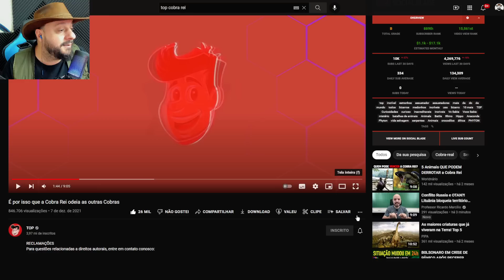Cobra Rei devora outras cobras | Biólogo Henrique Reage ao Canal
The king cobra (Ophiophagus hannah) is a large elapid endemic to forests from India through Southeast Asia. It is the world's longest venomous snake.[2] Adult king cobras are 3.18 to 4 m (10.4 to 13.1 ft) long on average. The longest known individual measured 5.85 m (19.2 ft).[3] It is the sole member of the genus Ophiophagus. It preys chiefly on other snakes and occasionally on some other vertebrates, such as lizards and rodents. It is a highly venomous and dangerous snake when agitated or provoked that has a fearsome reputation in its range, although it is typically shy and avoids confrontation with humans when possible.

The king cobra is a prominent symbol in the mythology and folk traditions of India, Sri Lanka and Myanmar.[6][7] It is the national reptile of India.[8] It is threatened by habitat destruction and has been listed as Vulnerable on the IUCN Red List since 2010

Hamadryas hannah was the scientific name used by Danish naturalist Theodore Edward Cantor in 1836 who described four king cobra specimens, three captured in the Sundarbans and one in the vicinity of Kolkata.[9] Naja bungarus was proposed by Hermann Schlegel in 1837 who described a king cobra zoological specimen from Java. In 1838, Cantor proposed the name Hamadryas ophiophagus for the king cobra and explained that it has dental features intermediate between the genera Naja and Bungarus.[11] Naia vittata proposed by Walter Elliot in 1840 was a king cobra caught offshore near Chennai that was floating in a basket. Hamadryas elaps proposed by Albert Günther in 1858 were king cobra specimens from the Philippines and Borneo. Günther considered both N. bungarus and N. vittata a variety of H. elaps.[13] The genus Ophiophagus was proposed by Günther in 1864. The name is derived from its propensity to eat snakes.

Naja ingens proposed by Alexander Willem Michiel van Hasselt in 1882 was a king cobra captured near Tebing Tinggi in northern Sumatra.

Ophiophagus hannah was accepted as the valid name for the king cobra by Charles Mitchill Bogert in 1945 who argued that it differs significantly from Naja species. A genetic analysis using cytochrome b,[18] and a multigene analysis showed that the king cobra was an early offshoot of a genetic lineage giving rise to the mambas, rather than the Naja cobras.

fonte : wikipedia
A cobra-real (Ophiophagus hannah) é uma espécie de serpente peçonhenta da família dos Elapídeos, autóctone da Ásia meridional e do sudeste asiático, que habita as planícies e florestas tropicais da Índia e da China, bem entre outras nações do sudeste asiático.

Está ameaçada pela destruição do seu habitat e encontra-se listada como vulnerável na Lista Vermelha da IUCN desde 2010.[4] É a maior cobra peçonhenta conhecida. Cobras-reais adultas normalmente vão de 3 a 4 metros de comprimento, sendo que a maior já registrada chegou a medir 5,85 m.

Apesar de contar com o substantivo "cobra" no nome, esta espécie não pertence ao gênero Naja, mas é o único membro do gênero Ophiophagus.[5] É carnívora e a sua dieta consiste basicamente em outros ofídios, venenosos ou não, mas não despreza lagartos, ovos e pequenos mamíferos.[1][2][6] O nome científico Ophiophagus significa literalmente "comedora de serpentes".

Nomes comuns
Dá ainda pelos seguintes nomes comuns: cobra-reie hamadríade(não confundir com a espécie de macaco Papio hamadryas que com ela partilha este nome

Descrição
A coloração da cobra-real varia do marrom ao preto com listras brancas ou amarelas, ou ainda verde-azeitona sem listras. O pescoço possui uma capa que se expande ao se sentir ameaçada.[6]

As cobras jovens são pretas brilhantes com faixas amarelas estreitas (podem ser confundidos com um krait com faixas, mas facilmente identificados com seu capuz expansível). A cabeça de uma cobra adulta pode ser bastante compacta e volumosa na aparência, embora, como todas as cobras, possa expandir suas mandíbulas para engolir grandes presas. Sua dentição é proteroglífica, o que significa que tem duas presas curtas e não retráteis na frente da boca por onde canalizam o veneno para dentro da presa. A expectativa de vida de uma cobra-real é de cerca de 20 anos.